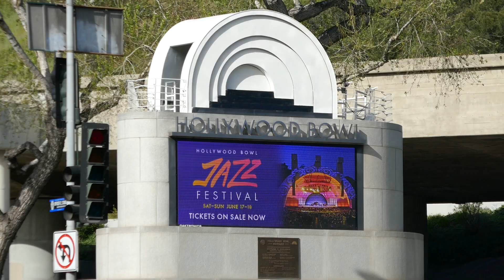The Lumineers & Kiss The Hollywood Bowl Concert Marquee Los Angeles California USA March 29, 2023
The Lumineers & Kiss The Hollywood Bowl Concerts Marquee Los Angeles California USA March 29, 2023